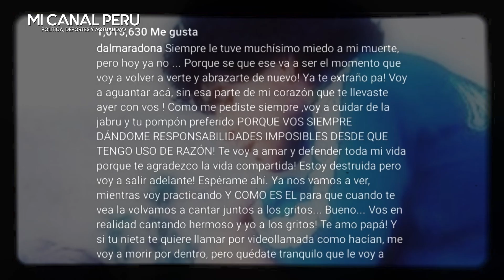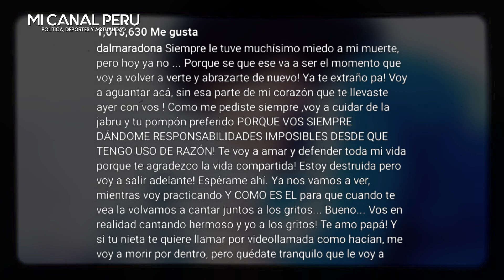HIJA DE MARADONA ROMPE SU SILENCIO CON DESGARRAD0R MENSAJE DE DESPEDIDA "TE AMARÉ PARA SIEMPRE"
"Te voy a amar y defender toda mi vida": el emotivo mensaje de Dalma, la hija de Maradona tras su muerte
Dalma Maradona, hija de Diego, le dedicó un emotivo mensaje al ídolo argentino días después de su partida.